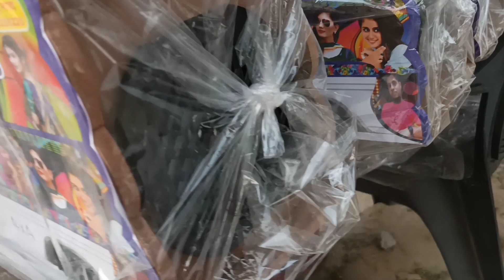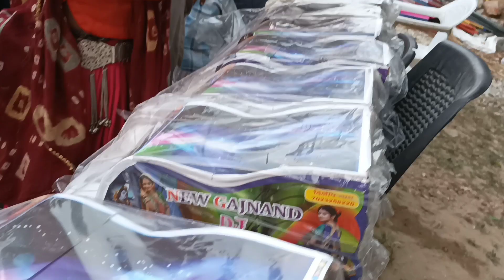100 रूपये की चीज से कमाए 1000रूपये घर बैठे करें बिजनेस 1 लाख रुपए महीने कमाए मिनी डीजे बनाकर